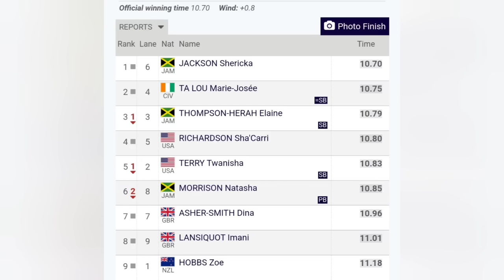JAMAICANS & SHERICKA JACKSON CELEBRATE 100M REVENGE IN EUGENE! JACKSON IS DIAMOND LEAGUE CHAMP !!!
JAMAICANS & SHERICKA JACKSON CELEBRATE 100M REVENGE IN EUGENE! SHERICKA JACKSON IS DIAMOND LEAGUE 100M CHAMPION FOR 2023 !!!